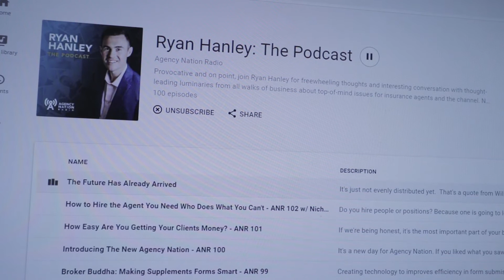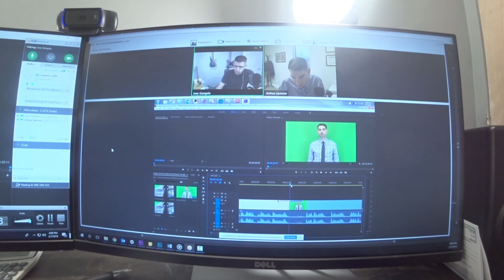Consistency, Consistency, Consistency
It's the only thing you can control. If you do it long enough you'll end up somewhere you never thought you could be.

Today was one of the hardest day's I've ever experienced as a video creator.

No matter what I did, it seemed like I wasn't supposed to publish a video.

Even up to the last minute when Adobe Premier wouldn't export the video.

However, with an hour left I kept my consistency intact after a self-inflicted snafu.